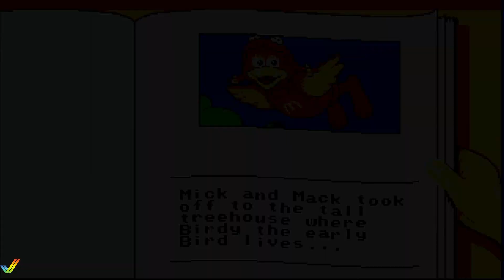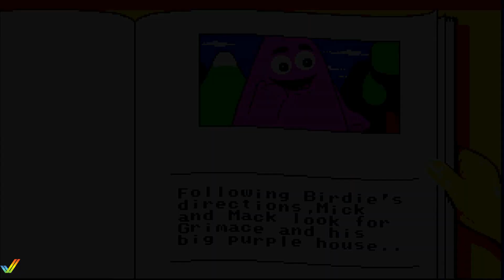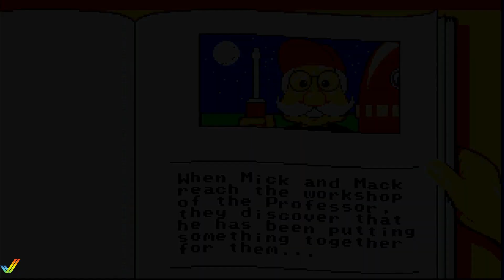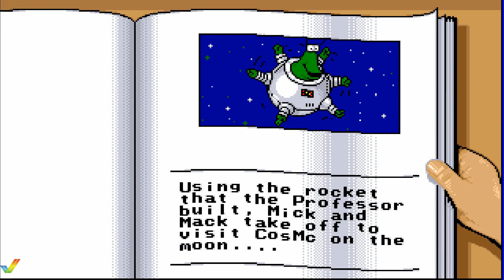Mcdonaldland - Amiga Walkthrough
By many also known as M.C. Kids. This amiga platform scrolling screen jump 'n' run game. Was released for the commodore amiga in 1993, by Ocean in europe and by Virgin Interactive in north america.

The control is very loose. This makes it difficult to control Mick and Mack, threw out the 31 levels and numerous bonus games. However this is also the only obstacle in the game. All levels is fairly easy and can be completed with little or no trouble.

THE STORY
One sunny day Ronald McDonald was performing magic tricks at a picnic in the meadow when all of a sudden... the hamburglar appeared and ran off with Ronald’s Magic Bag!
Luckily, Ronald´s has many friends, among them Mick and Mack, the M.C. Kids (that’s pronounced “EmCee” Kids, by the way). He calls upon them to help find his Magic Bag. And they will! Hoorah!

The Hamburglar is hiding in the one of the six lands of McDonaldland. In their search for the Hamburglar and Ronald’s Magic Bag, the M.C. Kids must collect Puzzle cards and beware of the crazy creatures sent by the hamburglar to protect his new-found interest. They must hurry, before they are too late!

00:00 Intro
RONALD´S CLUBHOUSE

01:58 The Garden
03:59 Gopher Grove
08:12 Bonus Game
09:43 Lazy Leaves
14:19 Mountain View
16:58 Hidden Glen
19:34 Towering Trees
21:52 Bonus Game

BIRDIE´S TREEHOUSE

24:03 The Stratosphere
29:52 Slippery Slopes
33:50 Bonus Game
35:22 Icy maze
37:13 Secret Surprise
39:25 Bonus Game
39:47 Frozen Caverns
42:14 Frosty Mountain

GRIMACE´S HIGHLANDS

45:31 Cliffton Heights
49:58 Moose Bridge
48:07 Lumber Jack Lane
51:19 Bonus Game
51:36 Lumber Jack Lane
54:13 Fry Kid Falls
56:32 Danger Lake
58:22 Far Falls Forest
1:00:08 Vonus Game

PROFESSOR´S WORKSHOP

1:02:41 Ports O´Comets
1:06:11 Dino Dunes
1:09:48 Magic Forest
1:13:16 Desert Cove
1:16:09 Captain´s Ship
1:17:56 Bonus Game

COSMc´S RETREAT

1:20:44 Moon Monsters
1:24:14 Swisserland
1:26:11 Constellations
1:27:24 Spring Fever

HAMBURGLAR´S HIDEOUT

1:30:00 Burning Bridges
1:32:09 Lava Belts
1:34:22 Molten Madness
1:36:03 Magic Cave